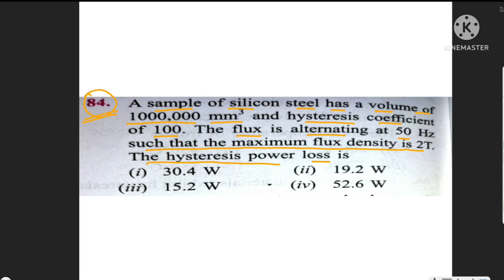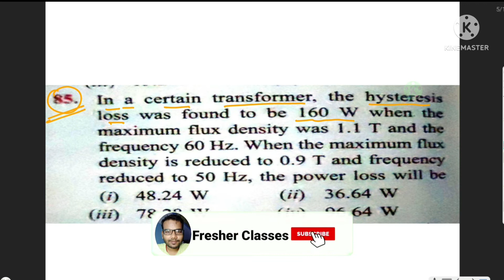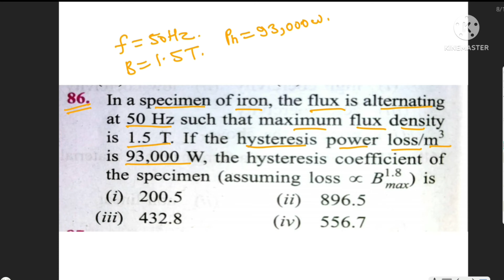LEC - 15 | CHAPTER - 8 | MAGNETIC CIRCUITS | OBJECTIVE ELECTRICAL TECHNOLOGY BY VK MEHTA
It's a video based on the concept of solving electrical  numerical questions for comppetition purpose

Magnetic circuit of vk mehta electrical objective book numerical solution in detail with hindi easy explanation.